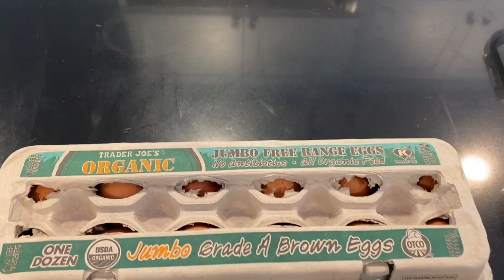Grocery Store Haul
What my weekly groceries look like!! Since the last vid with pat didn’t work out 😂